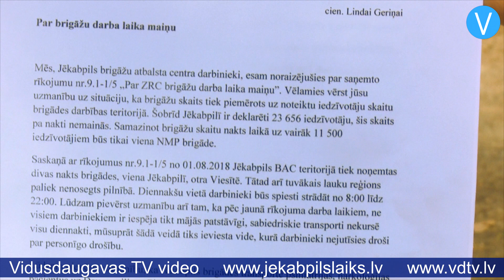Jēkabpilī protestē pret ātrās palīdzības brigādes darba laika maiņu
Neatliekamās medicīniskās palīdzības dienesta Jēkabpils brigāžu atbalsta centrā pašlaik uz izsaukumiem reaģē trīs diennakts brigādes, kā arī viena dienas brigāde. Dienesta vadības iecere ir vienu no diennakts brigādēm pārveidot par dienas, tādējādi Jēkabpilī nakts stundās dežūrētu vien divas brigādes. Jēkabpils brigāžu atbalsta centra darbinieki jau uzrakstījuši protesta vēstuli, pret šādu ieceri parakstījušies vairāk nekā 60 darbinieku.

    “Mēs esam noraizējušies, ka nespēsim laicīgi sniegt neatliekamo palīdzību mūsu pilsētas iedzīvotājiem, jo, samazinot brigāžu skaitu naktī, uz 12 tūkstošiem iedzīvotāju paliek tikai viena brigāde, un tas ir tikai Jēkabpils pilsētā, neskaitot tuvāko lauku teritoriju,” stāsta Neatliekamās medicīniskās palīdzības dienesta darbinieku Zemgales reģiona arodorganizācijas priekšsēdētāja Marija Pentjukova.

    Mediķi aicina ņemt vērā to, ka Jēkabpils brigādēm atsevišķos gadījumos pacientus nākas vest arī uz citu pilsētu slimnīcām. “Atsevišķu profilu speciālisti pieņem tikai dienas laikā. Ārpus šo ārstu darba laika šo pašu profilu akūtie pacienti nakts laikā tiek transportēti uz Rīgu vai Daugavpili. Ja te paliks divas brigādes un ja vienai būs jābrauc uz Daugavpili, tad mēs netiksim galā,” skaidro Marija Pentjukova.

    Dienesta vadība uzsver, ka izmaiņu mērķis ir nodrošināt dienesta spēju reaģēt uz izsaukumiem dienas stundās, kad tiek saņemti 80 procenti izsaukumu, bet tieši dienas stundās personāls nav ieinteresēts strādāt, jo par darbu naktīs tiek veiktas piemaksas. Neatliekamās medicīniskās palīdzības dienesta Komunikācijas nodaļas vadītāja Ilze Bukša skaidro, ka visas ieceres balstītas uz rūpīgu esošās situācijas analīzi: “Esam skatījuši tieši tās vietas, kur izsaukumu skaits ir viszemākais visā valstī. Jēkabpils ir tajā skaitā – tā ir vieta, kur izsaukumu skaits ir viens no zemākajiem tieši nakts stundās. Jēkabpilī nakts stundās brigādes aizņemtība ir tikai 13 procenti no tā stundu laika, ko brigāde pavada dežūrā.”

    Dienests arī uzsver, ka iedzīvotājiem nav jāuztraucas, jo uz ikvienu izsaukumu arī turpmāk tiks reaģēts. Tomēr sabiedrībā šis jautājums ir radījis satraukumu, sevišķi lielas bažas pauž tie, kuri ikdienā strādā ar bērniem ar īpašām vajadzībām. Jēkabpils bērnu un jauniešu ar invaliditāti biedrības “Cerību sala” valdes priekšsēdētāja Aija Kvēpiņa saka: “Man trūkst vārdu! Parasti visas lēkmes, visi sliktumi bērniem un jauniešiem ar īpašām vajadzībām nāk tieši vakarā un uz nakti.”

    Lai sīkāk informētu par gaidāmajām izmaiņām, dienests plāno klātienē tikties ar Jēkabpils pilsētas pašvaldību un ātrās palīdzības darbiniekiem. Vizīte paredzēta 11.jūlijā.

    Sandra Paegļkalne